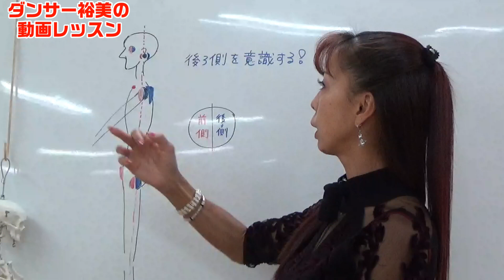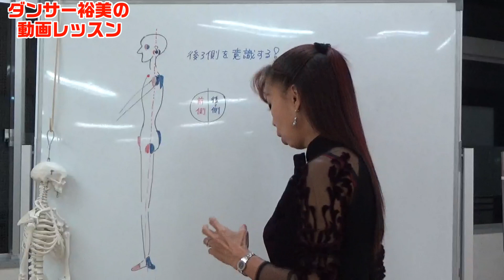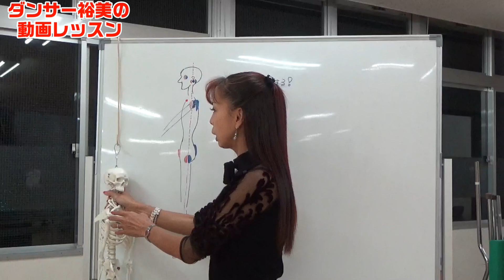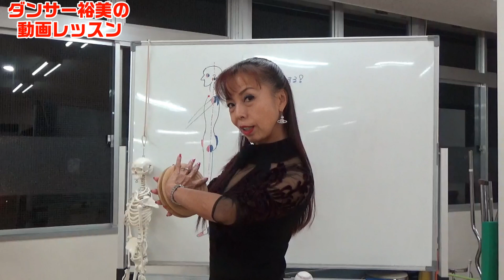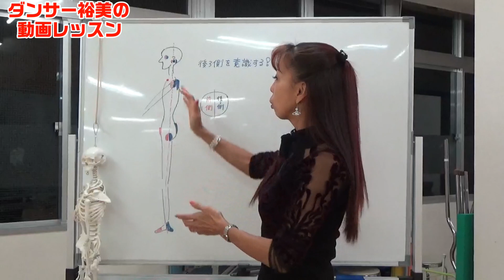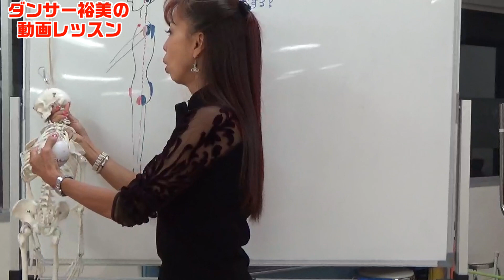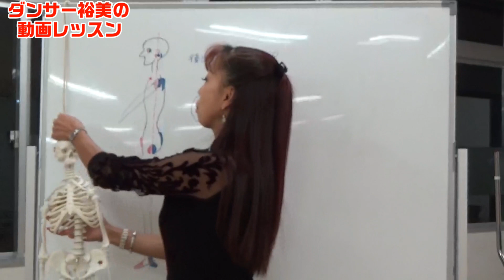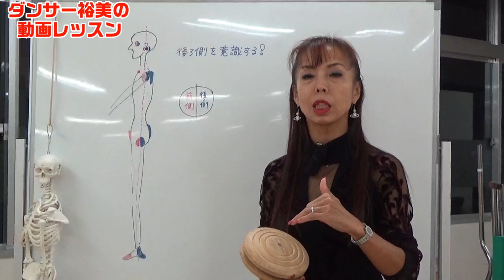【身体の後ろ側】意識したい7つのポイント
ブログへの掲載などもオールフリー!(^^)! 　コメントもお待ちしております♡

スイングバーPRO（棒様）についてのお問合せが多数ございますので下記に記載しておきますね♡
お問合せ先　㈱ｹﾝｺｰ･ｻﾎﾟｰﾄ 〒994-0101 山形県天童市山口4396-3
お電話の際に、「ダンサー裕美のyoutube」を見たとお伝え下さりますようおねがいします。